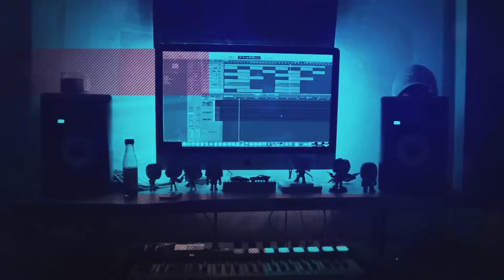SUPER GMAN VS TITANS! skibidi toilet zombie universe 22 ( New Virus) REACTION!!!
Hot Sauce Beats is Here! @MonsterUP1 just dropped skibidi toilet zombie universe 22 ( New Virus)! I had a blast reacting to this and I hope you enjoy the video! PLEASE help SUPPORT and SMASH the SUBSRIBE and LIKE button! Stay safe out there and have a great day!

folllow me on twitter - @Hot Sauce Beats

Last Video